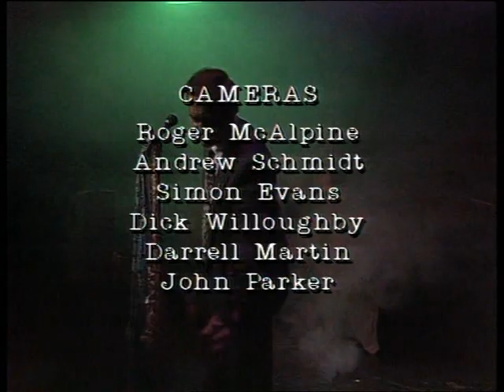Pete Smith Sings Dude Looks Like a Lady "The Late Show"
Famous channel 9 anouncer trys to sing aerosmiths Dude looks like a lady